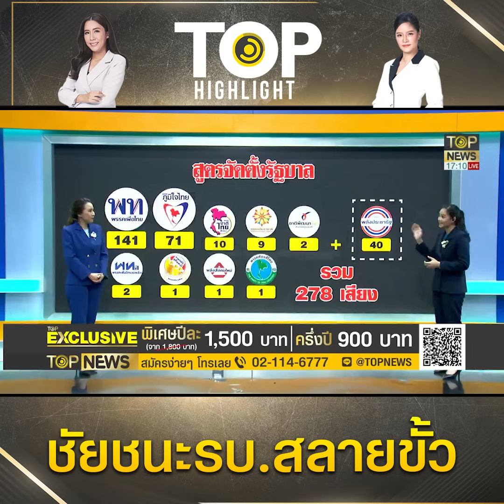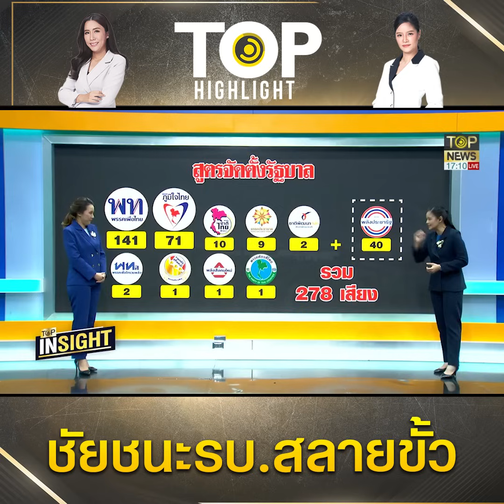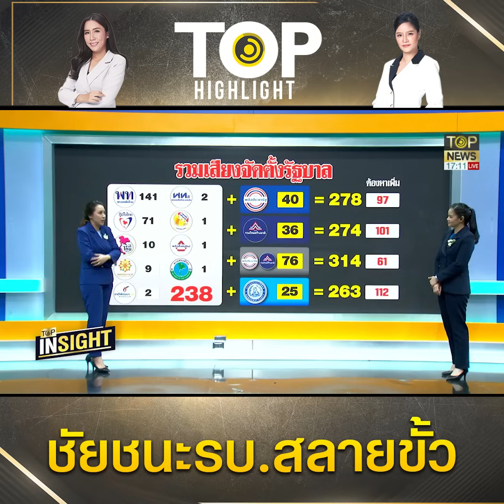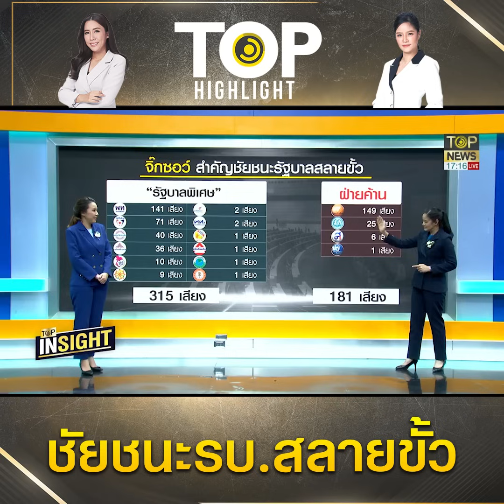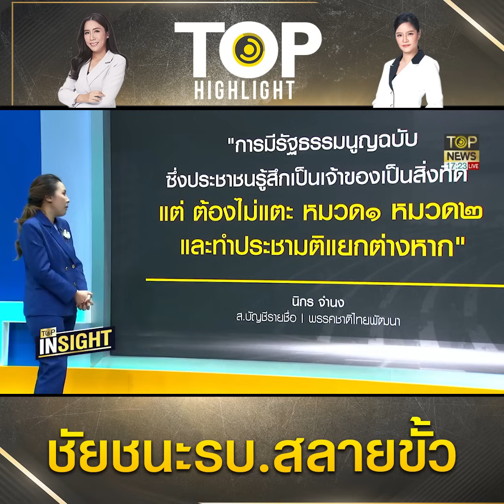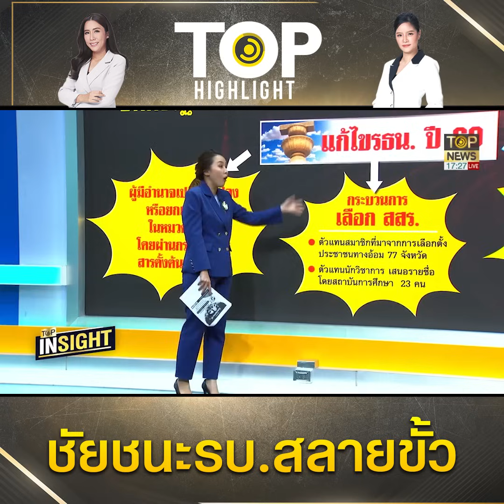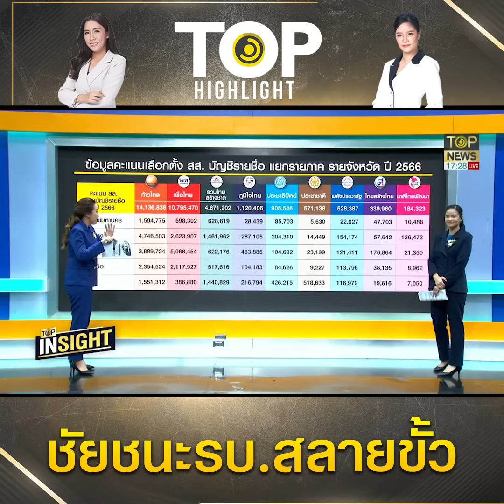จับอาการ "เพื่อไทย" ส่อปิดดีลสลายขั้ว กุมชัยชนะที่มาพร้อม "2 ลุง" โกยเสียงหนุน 314 | TOP HIGHLIGHT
จับอาการ "เพื่อไทย" ส่อปิดดีลสลายขั้ว กุมชัยชนะที่มาพร้อม "2 ลุง" โกยเสียงหนุน 314 เสียงเดินหน้าจัดตั้งรัฐบาล

เพื่อไทยชนะเบ็ดเสร็จ หลังประกาศสลายขั้วตั้งรัฐบาลพิเศษ ชี้สัญญาณชัดดึงสองลุงร่วมงาน ก่อนถีบก้าวไกล ประชาธิปัตย์ ไทยสร้างไทย เป็นธรรมเป็นฝ่ายค้าน พร้อมเจาะลึกธงรัฐบาลใหม่ ลุยแก้รัฐธรรมนูญทั้งฉบับอาจทำประเทศชาติ ตกอยู่ในความอันตราย

การเมืองไทยในวันนี้ถ้าไม่มีอะไรผิดพลาด เชื่อว่าการจัดตั้งรัฐบาล รวมถึงการโหวตนายกรัฐมนตรีของพรรคเพื่อไทยน่าจะเรียบร้อยเสร็จสิ้นทุกกระบวนความ และอาจกล่าวได้ว่า เพื่อไทยสามารถปักธงประกาศชัยชนะได้อย่างสมบูรณ์แบบ

วันนี้การจัดตั้งรัฐบาลของเพื่อไทยผ่านฉลุยจากการสลายขั้วตั้ง “รัฐบาลพิเศษ” 315 เสียง ที่มีแนวโน้มจะประกอบไปด้วยพรรคเพื่อไทย 141 เสียง พรรคภูมิใจไทย 71 เสียง พรรคพลังประชารัฐ 40 เสียง พรรครวมไทยสร้างชาติ 36 เสียง พรรคชาติไทยพัฒนา 10 เสียง พรรคประชาชาติ 9 เสียง พรรคชาติพัฒนากล้า 2 เสียง พรรคเพื่อไทรวมพลัง 2เสียง พรรคเสรีรวมไทย 1 เสียง พรรคพลังสังคมใหม่ 1 เสียง พรรคท้องที่ไทย 1 เสียง  ขณะเดียวกันล่าสุดนายสุรทิน พิจารณ์ สส. บัญชีรายชื่อ และหัวหน้าพรรคประชาธิปไตยใหม่ หัวหน้าพรรคประชาธิปไตยใหม่ได้ประกาศจะสนับสนุนด้วยการโหวตให้พรรคเพื่อไทย เพิ่มอีก 1 เสียง

ชัยชนะของพรรคเพื่อไทยที่กวาดเรียบทุกกระดานมาจากการให้พรรคสองลุงทั้งพลังประชารัฐ และรวมไทยสร้างชาติเข้าร่วมจัดตั้งรัฐบาล แม้ว่าจนถึงขณะนี้เพื่อไทยจะยังไม่แถลงข่าวในเรื่องดังกล่าวอย่างเป็นทางการก็ตาม แต่มีหลายเหตุการณ์ที่สอดรับกันเป็นลำดับว่าอีกไม่ช้าพรรคสองลุงจะตามมาติด ๆ เช่น

กรณีนายไผ่ ลิกค์ สส.กำแพงเพชร พรรคพลังประชารัฐออกมาระบุก่อนหน้านี้ว่า สส.พลังประชารัฐ 40 คนพร้อมจะยกมือโหวตให้พรรคเพื่อไทย ซึ่งการออกมาส่งสัญญาณของนายไผ่ ลิกค์ ในครั้งนี้เปรียบเสมือนการได้รับไฟเขียวจาก พล.อ.ประวิตร วงษ์สุวรรณ หัวหน้าพรรคพลังประชารัฐ อย่างชัดเจน

นอกจากนี้ยังมีกรณีรายงานข่าวที่ น.ส.แพทองธาร ชินวัตร หรือ อุ๊งอิ๊ง เดินเท้าจากอาคารพรรคเพื่อไทยไปตึกซัมมิท เพื่อไปแจ้งกับพรรคก้าวไกลว่า “พรรคเพื่อไทย มีความจำเป็นที่จะต้องเดินหน้าจัดตั้งรัฐบาลให้ได้ โดยอาศัยเสียงของพรรคพลังประชารัฐ ที่มีพล.อ.ประวิตร เป็นหัวหน้าพรรค”

รวมถึงกรณี น.ส.แพทองธาร พูดกับแฟนคลับที่เดินทางมาให้กำลังใจถึงพรรคเพื่อไทยในทำนองยอมรับเพื่อไทยจำเป็นต้องสลายทุกขั้วว่า

“มีคนพูดว่าเราจะปิดสวิตช์ ส.ว. ถ้าเราแลนด์สไลด์ แต่วันนี้เราทำไม่สำเร็จ ซึ่งเมื่อไม่สำเร็จก็ต้องมาดูตัวเลขว่าทำอย่างไรที่จะตั้งรัฐบาลได้ เราอยากผลักดันนโยบายพรรคเพื่อไทย และพรรคเพื่อไทยก็ต้องสู้เต็มที่ ซึ่งรู้ว่าบรรดาแฟนคลับหลายคนเข้าใจ ส่วนคนที่ไม่เข้าใจ ยังคงมีอารมณ์อยู่ ก็หวังได้อธิบายกันด้วยเหตุผล ไม่สู้กันด้วยความรุนแรง”

ขณะเดียวกันยังมีกรณีที่นายสมศักดิ์ เทพสุทิน สส.บัญชีรายชื่อพรรคเพื่อไทยออกมายอมรับได้พูดคุยกับเพื่อนอดีตกลุ่มสามมิตร อย่างนายธนกร วังบุญคงชนะ สส.บัญชีรายชื่อ พรรครวมไทยสร้างชาติ และนายอนุชา นาคาศัย สส.ชัยนาท พรรครวมไทยสร้างชาติ ถึงทิศทางการโหวตเลือกนายกรัฐมนตรีว่า ไม่แนะนำให้เขาเป็นงูเห่า แต่แนะนำหากมาร่วมรัฐบาล ให้มาเป็นพรรคหรือมาทั้งหมด จึงจะสมศักดิ์ศรีการเป็นสมาชิกสภาผู้แทนราษฎร และพรรคการเมือง

เช่นเดียวกันยังมีการส่งสัญญาณขานรับจากบรรดา สว. เช่น นายวันชัย สอนศิริ ที่ออกมาโพสต์ว่า “หมดเรื่อง 112 และก้าวไกลไปแล้ว สว. เห็นว่าประเทศไทยต้องเดินหน้า จะชักช้าไม่ได้ เป็นที่ชัดเจนและเสียงดังฟังชัดในหมู่เพื่อน สว. ส่วนใหญ่ว่า “ใครรวมเสียงส่วนใหญ่ได้ จะเลือกคนนั้นพรรคนั้นเป็นนายกฯ” แน่นอน สัญญาณครั้งนี้จากทุกสายชัดยิ่งกว่าชัด โหวตนายกฯ ครั้งหน้าจากเพื่อไทยผ่าน ฉลุย สว. เต็มคาราเบล”

ที่กล่าวมานี้คือทุกสัญญาณการสอดรับว่า พรรคเพื่อไทยสามารถประกาศชัยชนะจัดตั้งรัฐบาลพิเศษ 315 เสียง จาก 12 พรรคการเมือง จากการมีพรรคสองลุงเป็นปัจจัยสำคัญของความสำเร็จในครั้งนี้ โดยทิ้งให้พรรคก้าวไกล 149 เสียง พรรคประชาธิปัตย์ 25 เสียง พรรคไทยสร้างไทย 6 เสียง และพรรคเป็นธรรม 1 เสียง กลายเป็นฝ่ายค้าน 181 เสียง

มาถึงตรงนี้ก๊วนการเมืองที่น่าจะเจ็บปวดที่สุดน่าจะเป็น 19 สส.พรรคประชาธิปัตย์ที่เป็นกลุ่มของนายเฉลิมชัย ศรีอ่อน รักษาการเลขาธิการพรรคประชาธิปัตย์ที่ก่อนหน้านี้มีกระแสข่าวว่าได้ส่งนายเดชอิศว์ ขาวทอง สส.สงขลา รักษาการรองหัวหน้าพรรคประชาธิปัตย์ไปเจรจาเรื่องจัดตังรัฐบาลกับนายทักษิณ ชินวัตร ที่ประเทศฮ่องกง กระทั่งล่าสุดนายเดชอิศว์ ออกมายอมรับว่าได้ไปพบและเจรจากับนายทักษิณจริงตามที่เป็นข่าว

แต่สุดท้าย 19 สส.พรรคประชาธิปัตย์ต้องตกขบวนรัฐบาลเพื่อไทยโดยถูกสลัดทิ้งอย่างไร้เยื่อใยจากคนแดนไกล เพราะมองว่า 19 เสียงของประชาธิปัตย์ไม่ได้มีความหมายอะไร เนื่องจาก 314 เสียงของรัฐบาลเพื่อไทยมีเสถียรภาพมากพอแล้ว